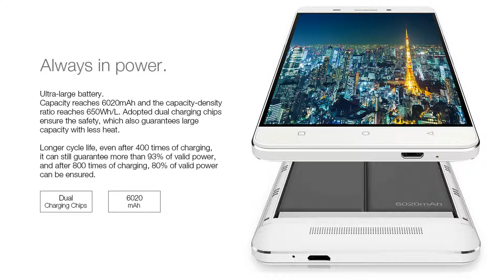Gionee Marathon M5 - Full phone specifications 2015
NETWORK
2G bands GSM 850 / 900 / 1800 / 1900 - SIM 1 & SIM 2
CDMA 800
3G bands HSDPA 900 / 1900 / 2100
4G bands LTE band 1(2100), 3(1800), 7(2600), 20(800), 38(2600), 39(1900), 40(2300), 41(2500)

DISPLAY
Type AMOLED capacitive touchscreen, 16M colors
Multitouch Yes
Protection Corning Gorilla Glass 3
- Amigo 3.1

PLATFORM
OS Android OS, v5.1 (Lollipop)

SOUND
Alert types Vibration; MP3, WAV ringtones
Loudspeaker Yes
3.5mm jack Yes

FEATURES
Browser HTML5
Java No
- Reverse charging
- Active noise cancellation with dedicated mic
- MP4/H.264 player
- MP3/WAV/eAAC+ player
- Photo/video editor
- Document viewer

BATTERY
Li-Po 6020 mAh battery

MISC
Colors White, Gold, Black